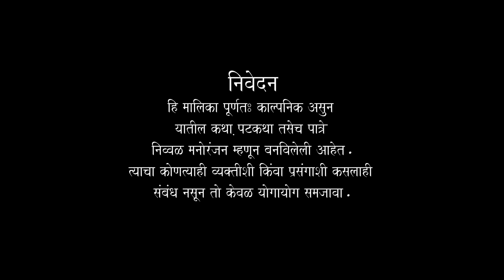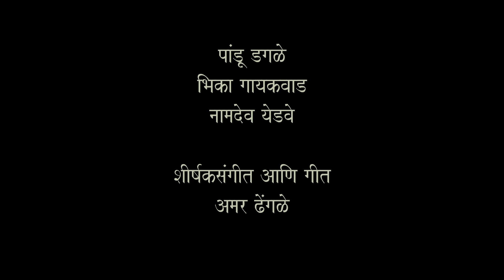रगेलगाव । भाग ०६ | मराठी वेबसिरीज | RAGELGAO | EP 06 | MARATHI WEB SERIES | CREATIVE IMAGE FILMS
Credits:
Writer - Director - Producer : Hemraj Gavit
Cinematographer : Pramod Shrivastav
Edit & Mixing : DK
Title Track & Songs: Amar Dhengle
Makeup  : Minakshi Patil
Costume : Deepali Pagare
Production Team : Roshan Gavit, Jeevan Khotare
Edit & Mixing Studio : TV Tree Media Works
Presented by Creative Image Films
Media Partner :  @SapremMarathi

Starring: Hemraj Gavit & Siddhi Sonkamble
with Sanika Galande
Jayant Jadhav
Aarti Raut
Devram Gaikwad
Vanita Shikhare
Pooja Jadhav
Shitaram Jadhav
Yashavant  Jadhav
Ramesh Chaudhari
Deepali Joshi
Jeevan Khotare
Deepali Pagare
Roshan Gavit
Pandu Dahae
Bhika Gaikwad
Namdev Vedave